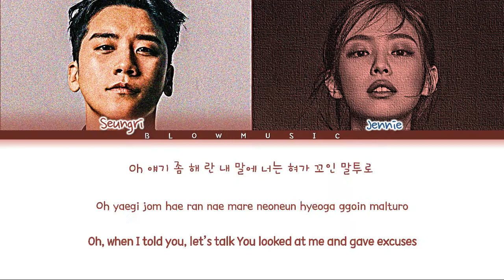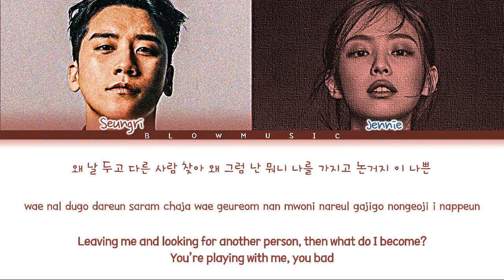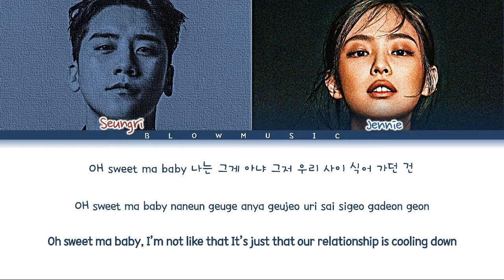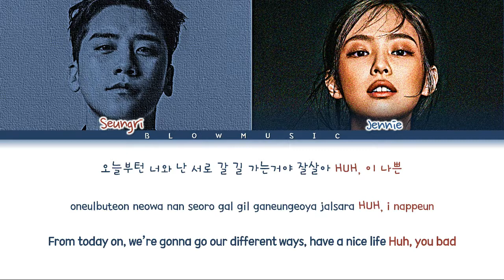Seungri GG BE (Ft. Jennie Kim) Lyrics [colorcoded]